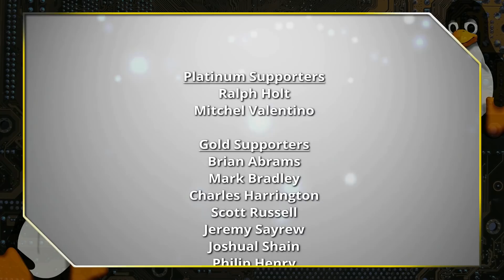Portable Linux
Today we talk about Linux and how it is easily portable. You can either move the drive or just move the home folder into a new fresh Linux install and you are back up to the exact system you had before.

Support Switched to Linux!
🐸 Gab: @switchedtolinux
💡 Minds: @switchedtolinux